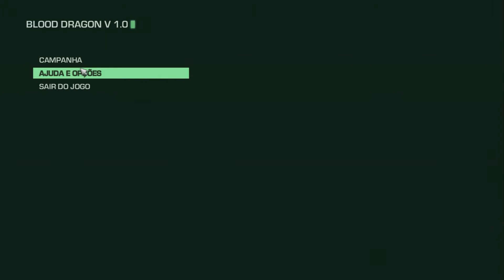GamePlay Far Cry 3 Blood Dragon +Download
Eae Pessoal Aqui mais uma gameplay agora do Jogo Far cry 3 Blood Dragon um jogo impressionante.

Link pra download Do FAR CRY 3 BLOOD DRAGON NÃO PRECISA DO FAR CRY 3